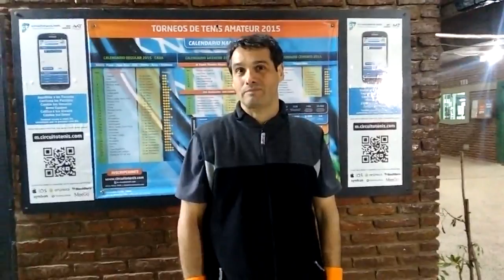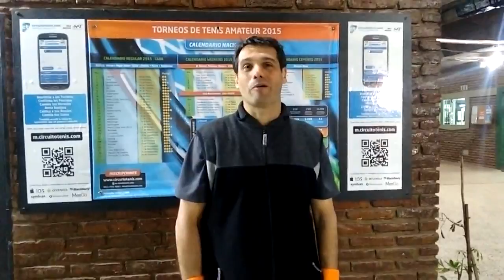Fernando Antedoro CircuitoTenis com